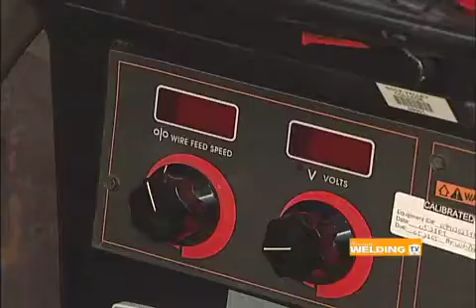PWTV: MIG Welding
In episode three, host Amanda Carlson talks about Gas Metal Arc (or MIG) Welding with Mike Merriman & Larry Clevenger from Rock Valley College.